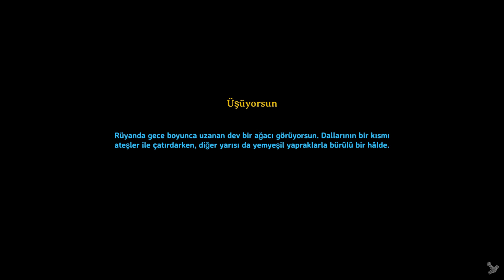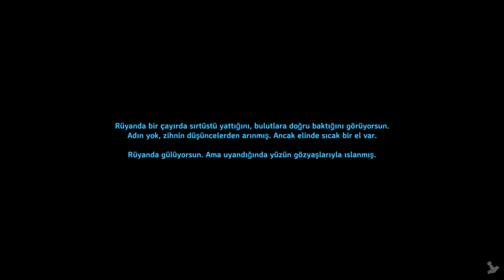Ocak Kuruyoruz Artık ve Bakır Kalay Kesnece !! | Valheim #9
𝗠𝗲𝗿𝗵𝗮𝗯𝗮 𝗔𝗿𝗸𝗮𝗱𝗮𝘀𝗹𝗮𝗿

Bitirim İkili kanalına hosgeldınız . Bugün sizlere Valheım serimiz  ile  karsınızdayız.
Güzel keyifli dakikalara sizlerde ortak olmak istiyorsanız doğru noktaya geldınız.
Birçok farklı video türleri ile sizlerin karşısındayız